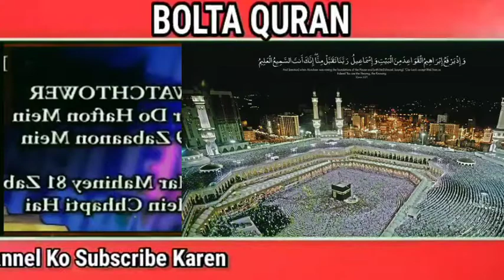Indian Anchor Expose How Indian Media Doing False Propaganda Against Muslim l Dr Zakir Naik Reply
Shukriya!!!

Abdul Hamid Qadri Badayuni
Abdul Haq Akorwi
Shamsul Haq Afghani
Shah Ahmad Noorani
Hafiz Hussain Ahmed
Israr Ahmed
Muhammad Karam Shah al-Azhari
Sayed Nafees al-Hussaini
Sanaullah Amritsari
Muhammad Yousuf Banuri
Maulana Bijligar
Maulana Manzoor Ahmad Chinioti
Abdullah Darkhawasti
Mazhar ud din
Mahmood Ahmed Ghazi
Muhammad Abdullah Ghazi
Muhammad Ilyas Ghuman
Hamid Ul Haq Haqqani
Shams-ud-din Harifal
Abdul-Ghaffar Hasan Al-Hindi
Aziz Ur Rahman Hazarvi
Mohammad Mujahid Khan Al Hussaini
Muhammad Idrees Dahiri
Muhammad Idris Kandhlawi
Abdur Razzaq Iskander
Amin Ahsan Islahi
Khair Muhammad Jalandhari
Muhammad Ali Jalandhari
Muhammad Hanif Jalandhari
Maryam Jameelah
Tariq Jamil
Syed Abdul Qadir Jilani
Syed Adnan Kakakhail
Muhammad Adil Khan
Ghulam Mustafa Khan
Saleemullah Khan
Zar Wali Khan
Ahmed Ali Lahori
Rashid Ahmed Ludhianvi
Muhammad Yusuf Ludhianvi
Nasir Madni
Mahir ul Qadri
Khalid Mahmood (cleric)
Murtaza Malik
Abul A'la Maududi
Mohammad Umer Naimi
Mian Tufail Mohammad
Muhammad Abdul Aleem Siddiqi
Muhammad Fazlur Rahman Ansari
Muhammad Shafi Deobandi
Muhammad Waqaruddin Qadri
Muneeb-ur-Rehman
Khurram Murad
Muhammad Raza Saqib Mustafai
Mufti Muhammad Naeem
Sarfraz Ahmed Naeemi
Muhammad Naqib-ur-Rahman
Zulfiqar Ahmad Naqshbandi
Imran Ahsan Khan Nyazee
Kaukab Noorani Okarvi
Pir Hadi Hassan Bux Shah Jilani
Shahabuddin Popalzai
Muhammad Tahir-ul-Qadri
Muzaffar Shah Qadri
Syed Shujaat Ali Qadri
Umar Al-Qadri
Abdul Qavi
Shah Saeed Ahmed Raipuri
Zahid Ur Rashdi
Abdul Rauf Azhar
Ghulam Ur Rehman
Khadim Hussain Rizvi
Abdullah Ropari
Muhammad Sarfaraz Khan Safdar
Akhundzada Saif-ur-Rahman Mubarak
Sardar Ahmad Chishti
Shah Turab-ul-Haq
Syed Sher Ali Shah
Nizamuddin Shamzai
Muhammad Ibrahim Mir Sialkoti
Muhammad Muslehuddin Siddiqui
Naeem Siddiqui
Syed Ata Ullah Shah Bukhari
Tariq Masood